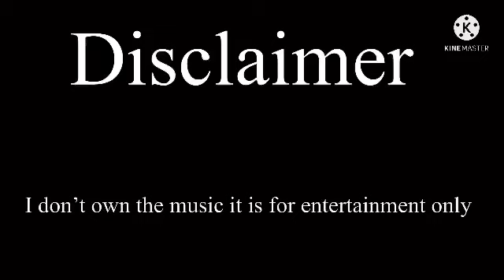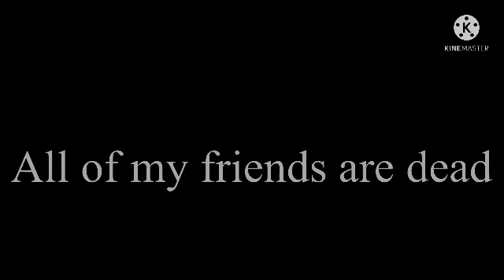Dark Age The Darkness Awakens (2/3)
Plot
After that Silver and his family meets a nature legend name Midory, Dark Shadow has all five crystals and the unknown girl who is with him is an legend.

Credit
BlossomKitsune

Wolfphantom